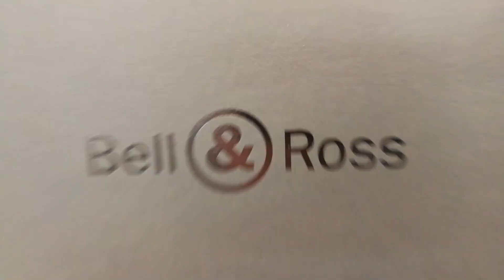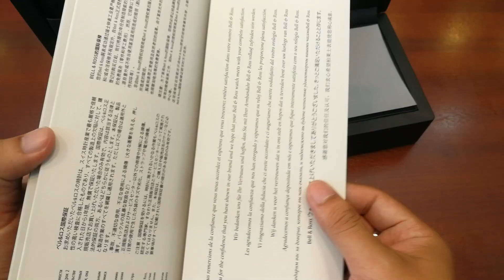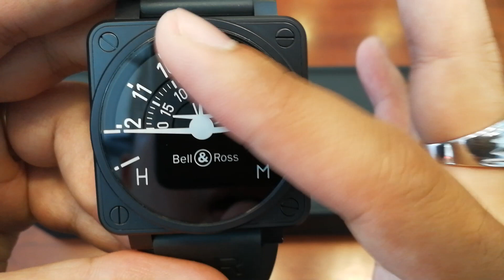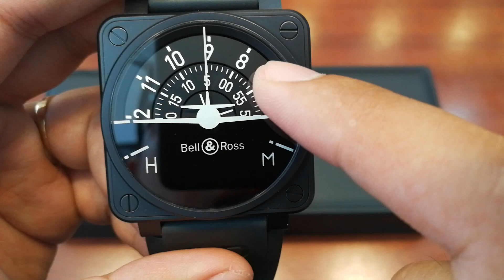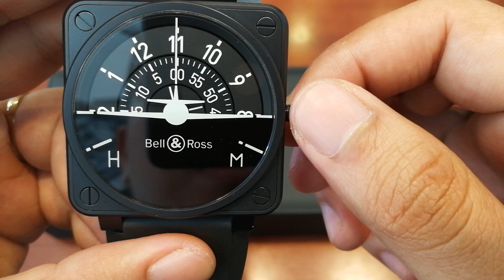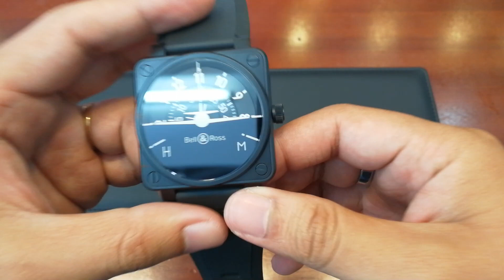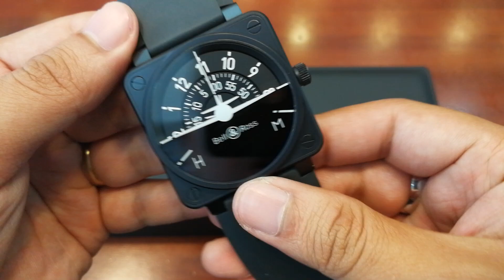Bell & Ross BR01-92 Turn Coordinator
Add : Số 98 ngõ 360 Xã Đàn